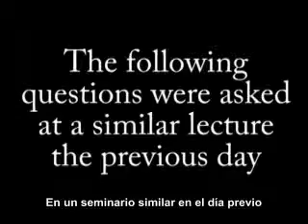Thomas Campbell - Física, Metafísica y Consciencia (Proyección Astral) 15 de 15